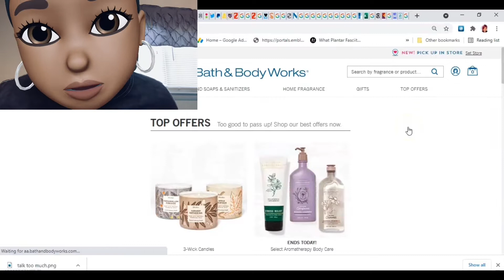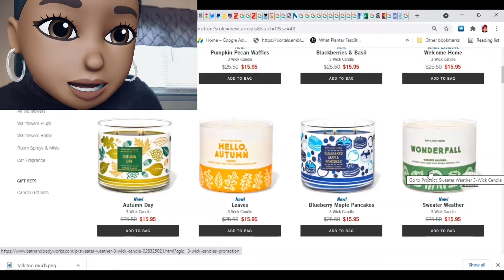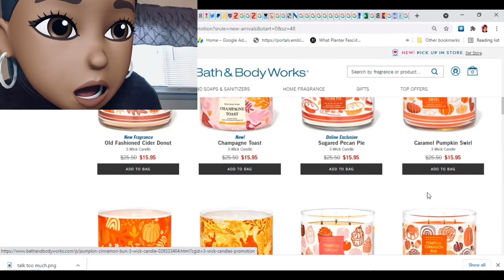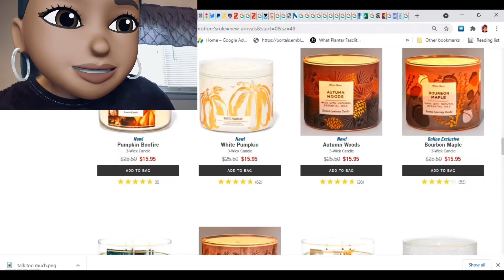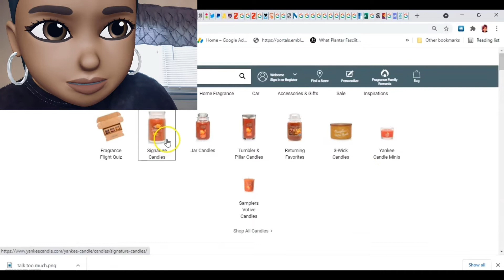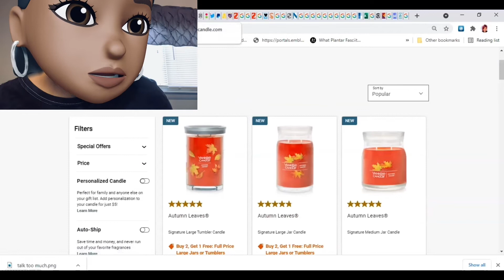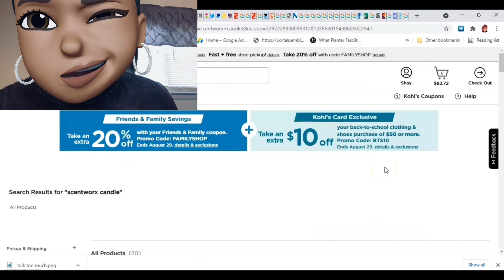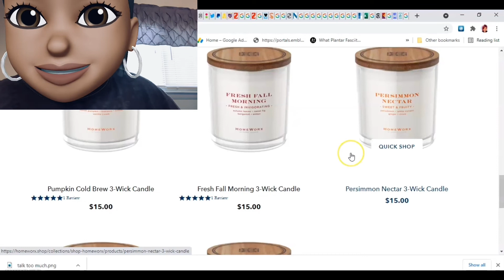Real Time Check-In: Bath & Body Works $15.95 3-Wick Candles + NEW CANDLES EVERYWHERE!!!!!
Bath & Body Works:
✔$15.95 3-Wick Candles
✔$6.50 Select Aromatherapy Body Care
✔Regular Top Offers:
Goose Creek:
🗣 Buy 3 Get 4 Free Candle Sale

Yankee Candle:
✔HALLOWEEN DROPS 8/28  I didn't EVEN CHECK!  LOL
✔CHECK YOUR EMAIL FOR A SPECIAL DEAL
✔Buy 2, Get 1 Free: Full Price Large Jars or Tumblers
✔REGULAR CLEARANCE ITEMS:

🛒August Fragrance Flight: Choose any of these 3 select scents in Large Jars for $60 (reg. Kringle $27.95 and Country $24.95). Your choice any 3 for $60 combo, e.g. 1 Tropical Waters, 2 Coconut Colada or 3 of any one fragrance or one of each.
After you have filled your basket, click the Complete Bundle button!

Kohl's:
make sure you check for clearance items!

HOMEWORX.SHOP  4 WICK CANDLE SALE:

QVC
HomeWorx by Harry Slatkin 18oz Candles Fall Duos at $41.37 includes shipping
+ Halloween Candles premiering at 3:06/3:14/6:47/6:53/8:08/9:13 pm EASTERN
Duos at $41.37 includes shipping